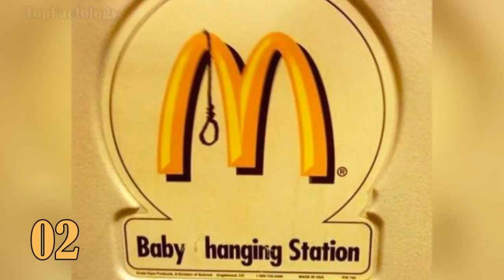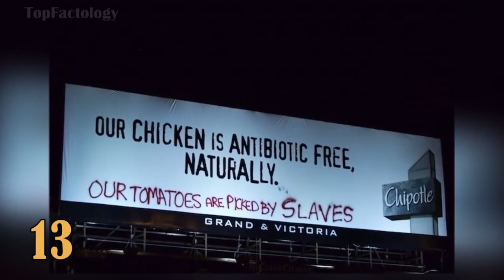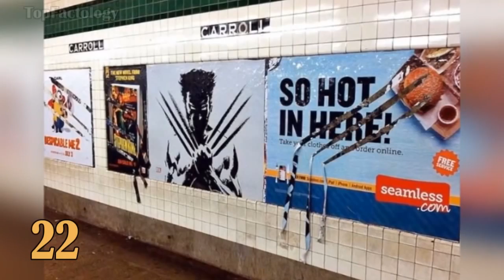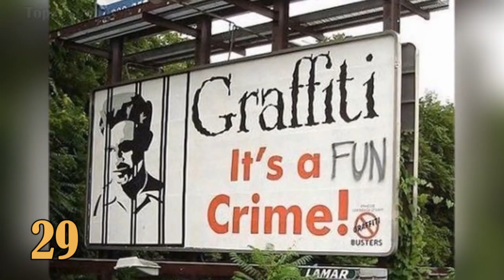30 histerical vandalisms that will make you crackle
this will make you wet yourself laughing!!!